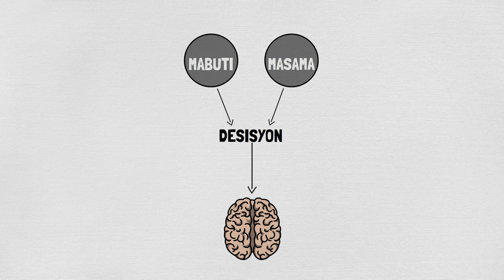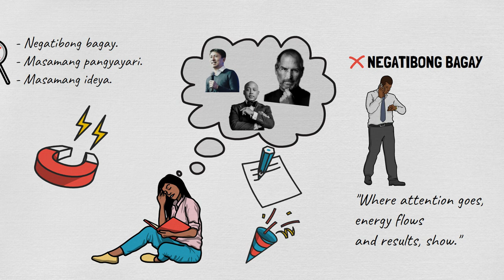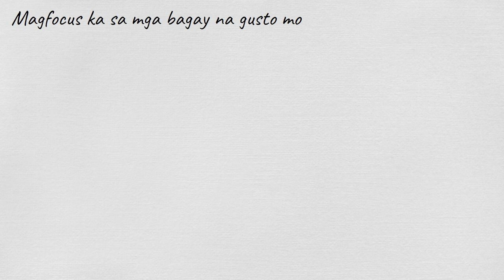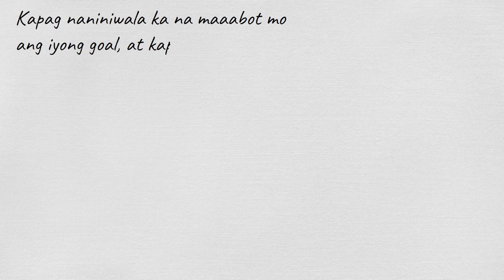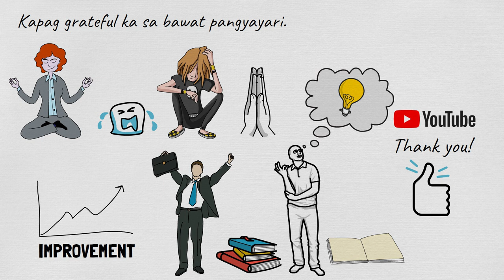Ano Ang Law Of Attraction At Paano Mo Ito Magagamit?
Marahil ay narinig mo na ang salitang law of attraction. O nabasa mo na ang popular na librong think and grow rich. O di kaya ay napanuod mo na ang dokyomentaryong The Secret.

Ang ibig sabihin ng law of attraction ay ang kakayahan na maisakatuparan mo lahat ng mga bagay na iyong ninanais, kung nakafocus kalang sa mga bagay na ito.

Kung nasaan ang iyong focus o attention,
yun din ang ibabalik ng ating mundo sa iyo.

Sa video na ito, sasagutin namin ang katanungan na;
Ano ang law of attraction?
Paano gumagana ang law of attraction?
Paano gagamitin ang law of attraction?
Totoo kaya ang law of attraction?
Ano ang sekreto ng mga mayayaman?
Paano yumaman?